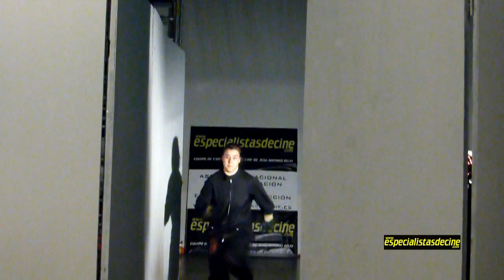curso de especialistas de cine entrenamiento con explosiones 2015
Escuela de especialistas de cine, clase de entrenamiento con explosiones 2015. Asociación nacional de Especialistas de Cine, curso anual de especialista de cine, inicio el 1 de octubre de cada año, solo 15 alumnos por año, Información y matrícula: - 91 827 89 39